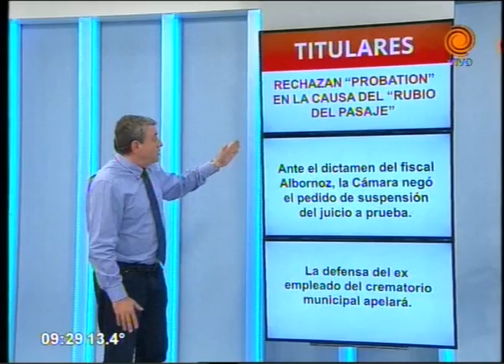Titulares Daniel Alassia 29 05 2015